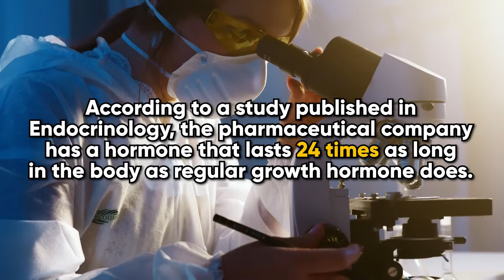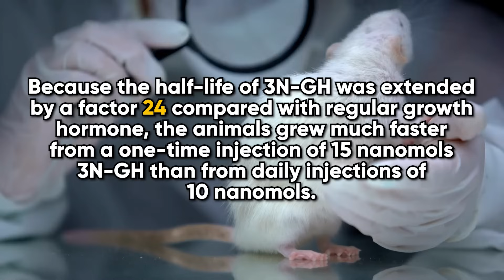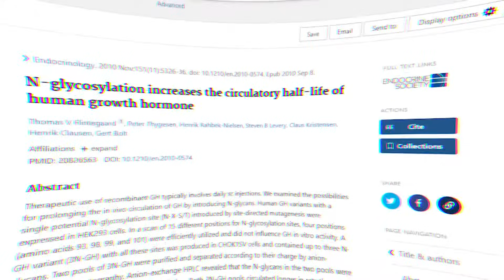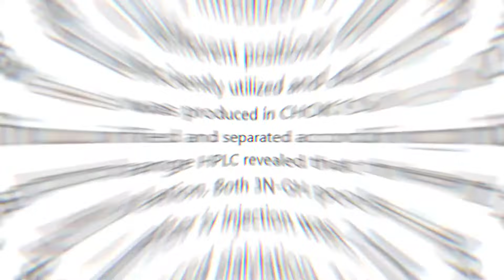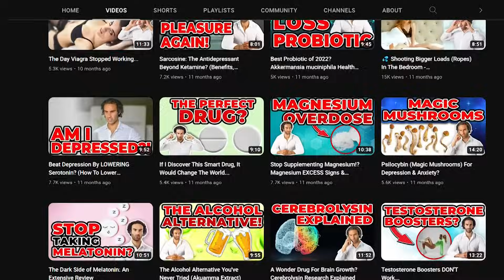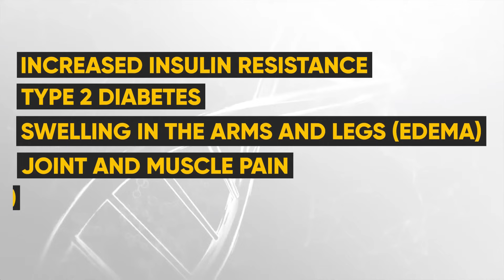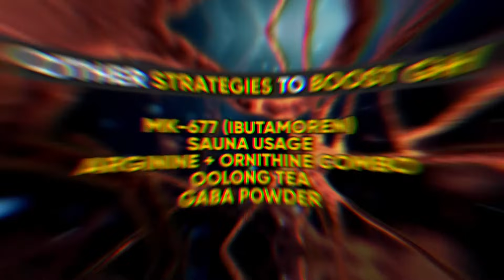BOOST Human Growth Hormone Levels...(Better Than HGH)